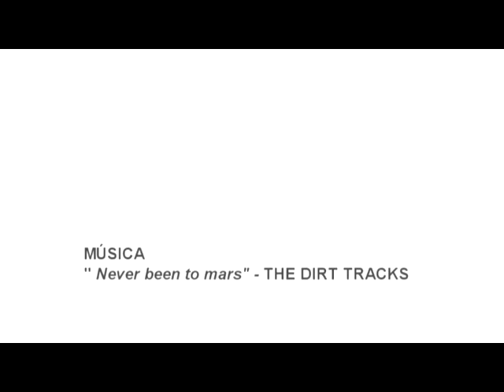Zona técnica del Oceanogràfic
Visita la zona técnica del Oceanogràfic y conoce cómo funciona el acuario más grande de Europa, desde dentro.